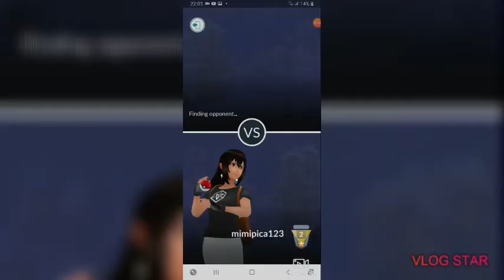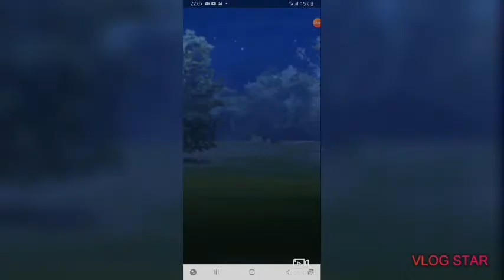BATTLING IN POKEMON GO!!!👍